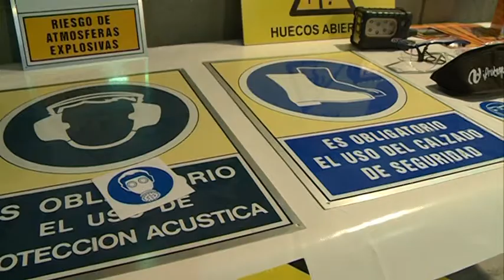20a recàrrega a Vandellòs II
Ja ha començat la 20a recàrrega de la central nuclear Vandellos II. Per realitzar aquesta tasca s'han contractat un total de 1000 empleats nous, procedents de 40 empreses col·laboradores.